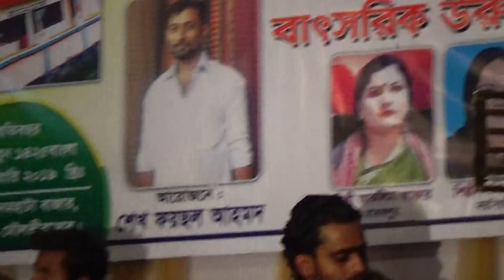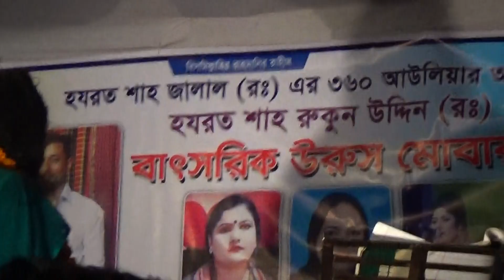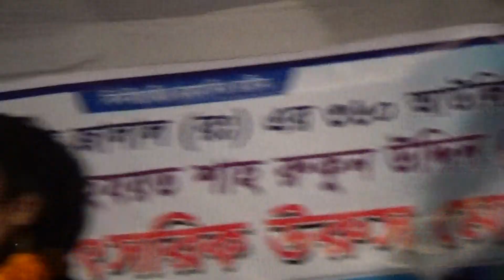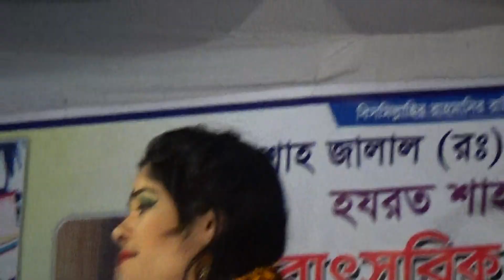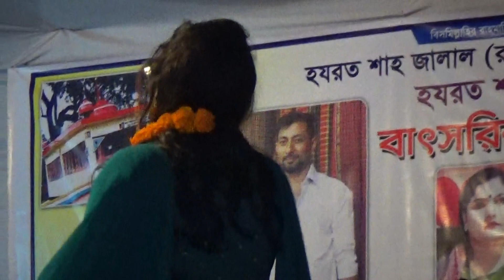এই প্রথম হিট গান গেয়ে আর মিষ্টি হাসি হেসে জৌনব জালায় চাচা কে পাগল বানিয়ে দিলেন | sylheti baul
এই প্রথম হিট গান গেয়ে আর মিষ্টি হাসি হেসে জৌনব জালায় চাচা কে পাগল বানিয়ে দিলেন
pronar pron bondu ra
singer putul sorkar
daul gan
sylheti baul